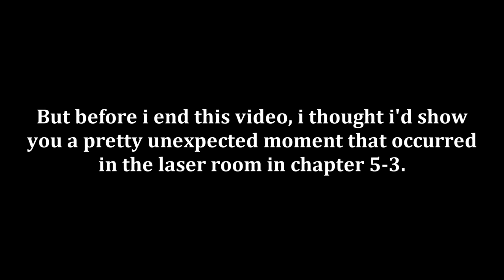Resident Evil 4 (PS4) - All Death Scenes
In celebration of the RE4 remake coming on the 24th, i've created my own compilation of the death animations in the original game.
And you'll only be seeing the deaths in the main story and not from any of the mini games.
I don't usually like to do death compilations, but this'll be the rarest exception.